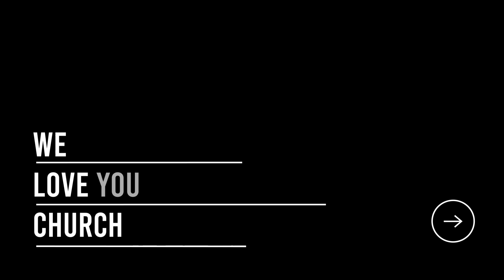Hope Has A Song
Today Ps Alwyn teaches us how our worship and our praise can produce imagination and hope in us. Let us know what spoke to you in the comments below.